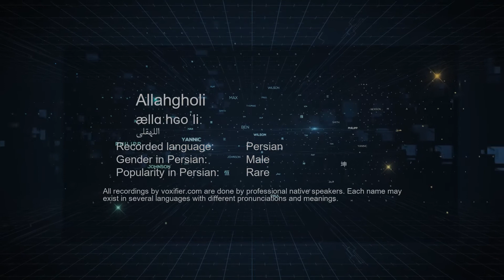How to Pronunce Allahgholi (اللهقلی) in Persian (Farsi) - Voxifier.com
This is the Persian (Farsi) pronunciation, gender, and phonetics recording of the name Allahgholi (اللهقلی). The same name may exist in other languages with different pronunciations. Check the meaning of name along with other possible pronunciations or similar names for free Voxifier uses the help of expert linguists to simplify pronunciations by replacing some special sounds with sounds more commonly available across all languages.